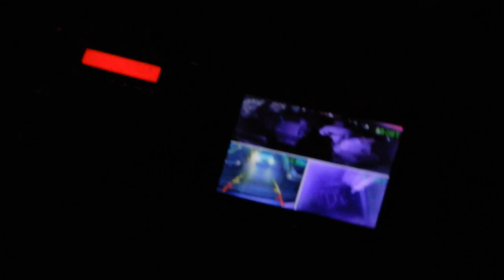CAIRO THỦ ĐÔ AI CẬP MỘT NGÀY RẤT ĐÁNG NHỚ (28/12/2018) ĐỐI VỚI DU KHÁCH VIỆT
Ai Cập ơi (016) Cairo
Cairo Ai Cập ngày 28 tháng 12 năm 2018, chúng tôi đã ở đó, chúng tôi đã gặp may..
NXHYT/20181228/06